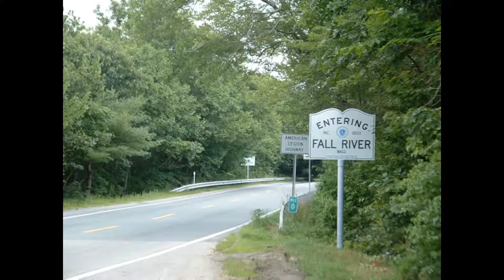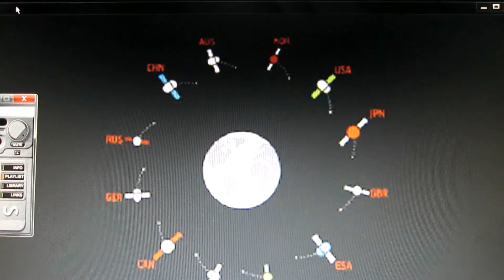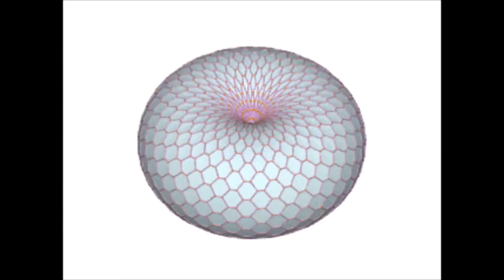SVC 1349 swiss Bavarian Tyrolian yodeling landler folk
swiss Bavarian Tyrolian yodeling landler folk/swiss band organ/the englekinder tyrolian family of musicians 1958
The sammy Gilford channel 2022 express way to  the music of the world & thru the ages
 in a time capsule of universal rhythm on a magic moving canvasWHEN VIEWING?
THESE COLLAGES SHOULD BE WATCHED ON
 AS LARGE A SCREEN AS POSSIBLE FOR FULL ENJOYMENT